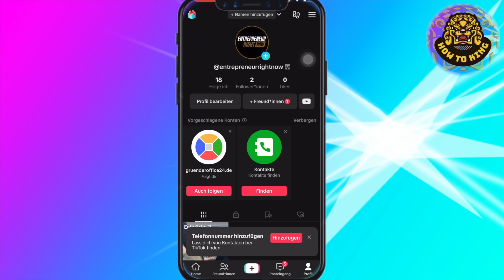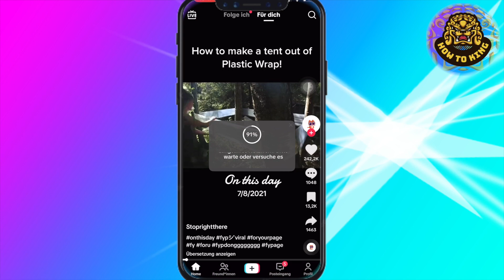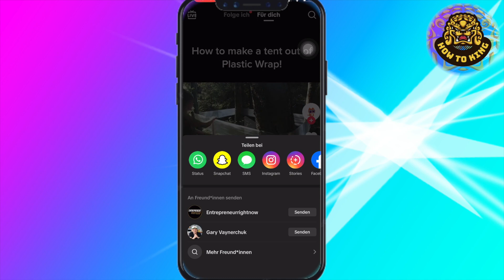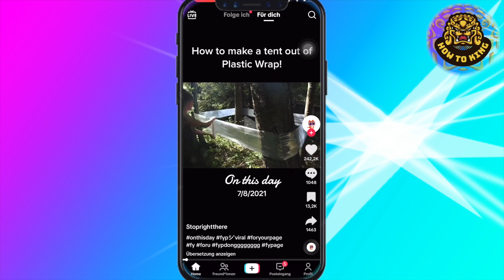TikTok Videos ohne Wasserzeichen herunterladen (Simple)